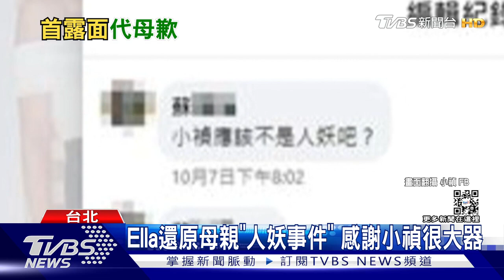【星聞爆爆】Ella記者會突淚崩！還原「小禎人妖說」急CALL母：妳是網路酸民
藝人Ella陳嘉樺，今天（18號）出席公益活動，談到自己為公益配音的過程，情緒突然上來，數度淚崩！但隨後被問母親日前失言，留言小禎是人妖，Ella恢復冷靜還原過程，表示她當下馬上打電話，告訴母親「這個行為就是網路酸民」，也謝謝小禎沒有計較。

2013年TVBS歡樂台第二部原創概念劇